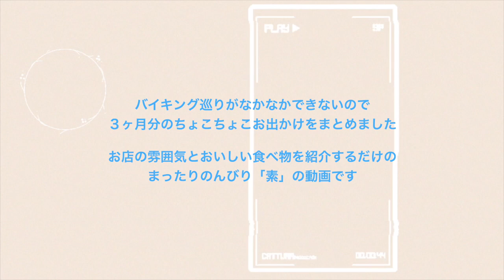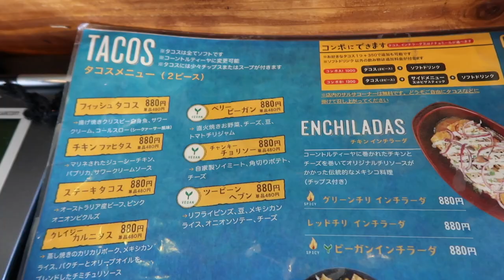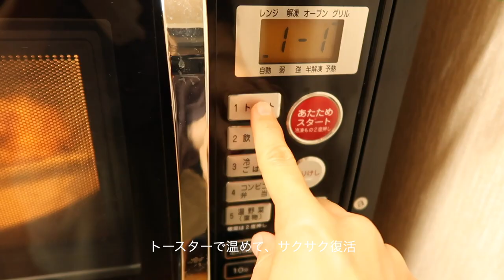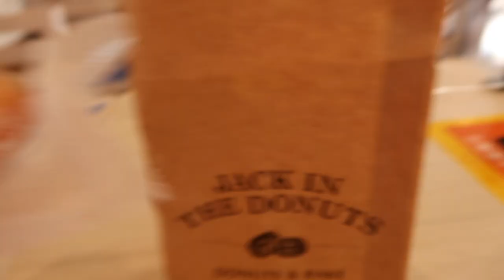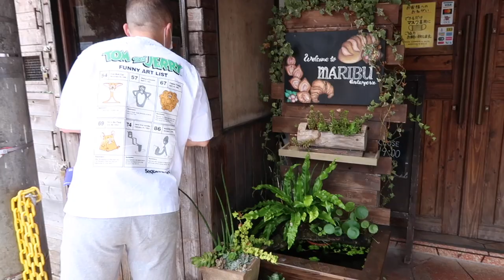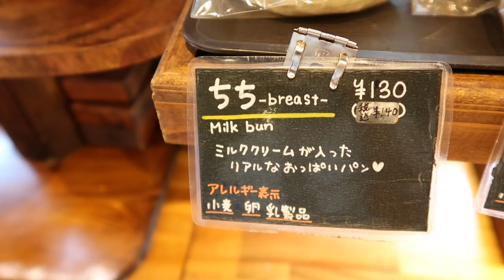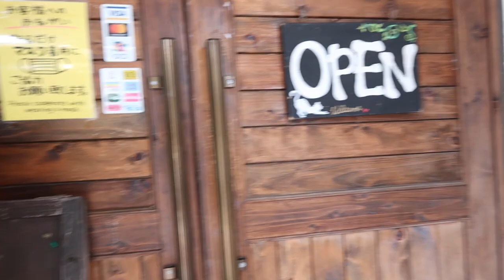沖縄の綺麗な景色とおいしいお店６軒!!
Charlie & Anne